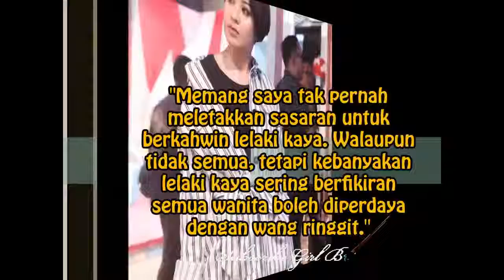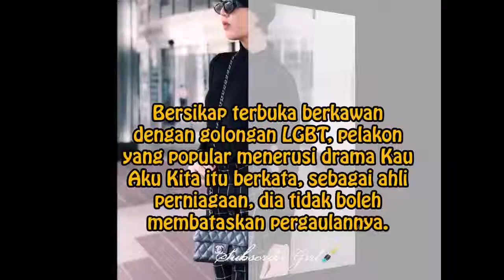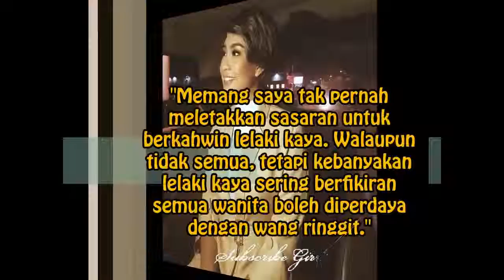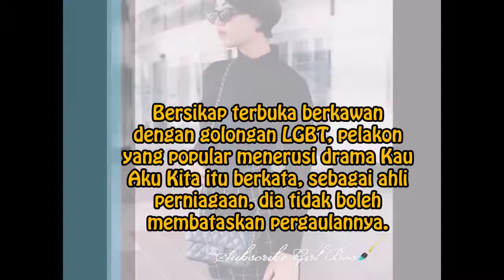'Lelaki KAYA Tahu Saya Sukar Dijerat' - Janna Nick